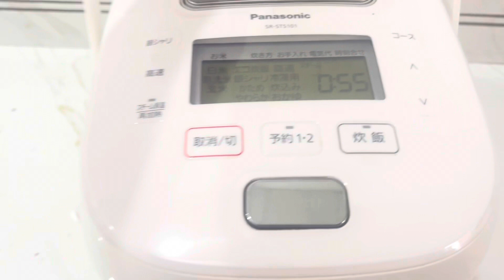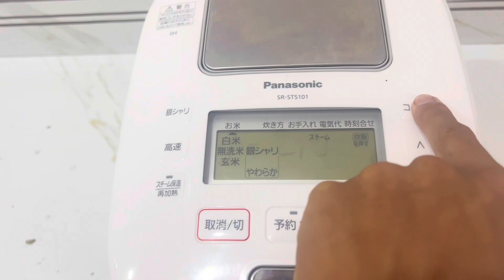Nồi pana cao tần bù ẩm 2021 | bếp nhật